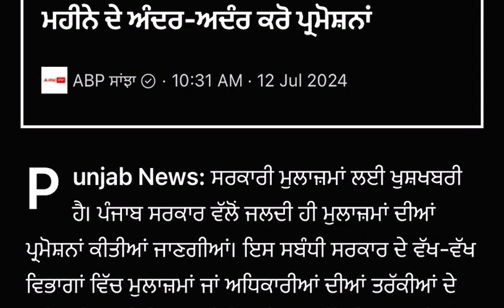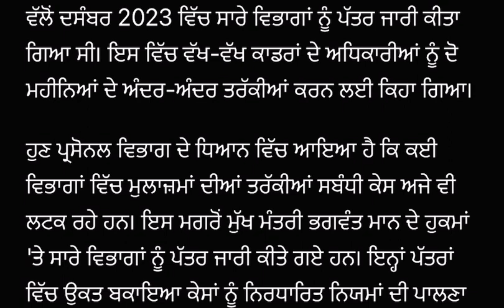punjabi news - punjabi news today live - punjabi news live - live news - punjab news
Top News  Big News of Punjab 13july Punjab TV - Punjabi News

 toda y punjab news today | punjab news latest today | Punabi news | punjab weather | punjab news live
March Punjab news | 13july Punjabi news 13july News 13july  news Punjabi | Punjabi news13july Punjab

Punjabi News Canada Canada News 13july in Canada Travel Punjab
PunjabiNews
 ਪੰਜਾਬੀ ਖਬਰਾਂ Punjabi News Punjabi Prime Time Farmer Protest13july 2024

 Farmer Protest
 kisan Dharna
 Kisan Andolan
Farm Laws
Kheti Bill
 Prime Focus